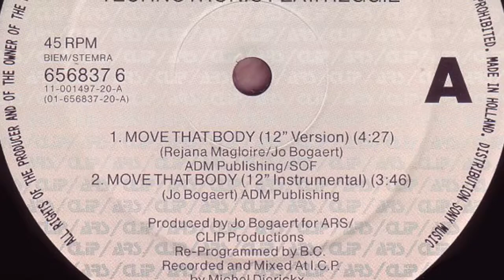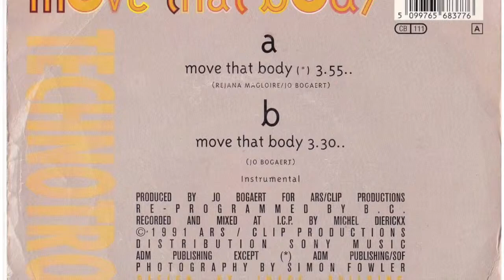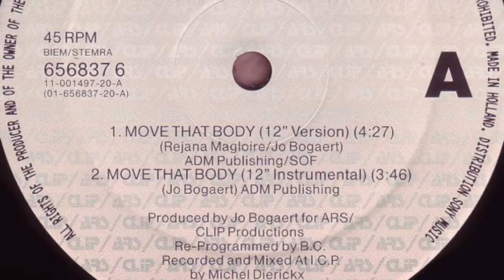Technotronic - Move That Body (Instrumental)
label - ARS/Clip Records
date - 1991
country - Belgium

Label, musician and producer msg me if you want to remove your music